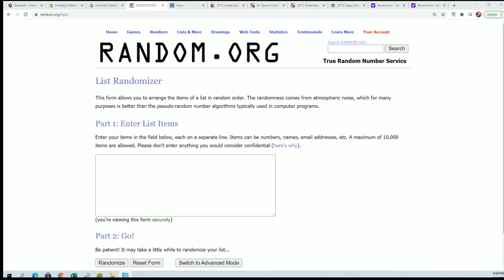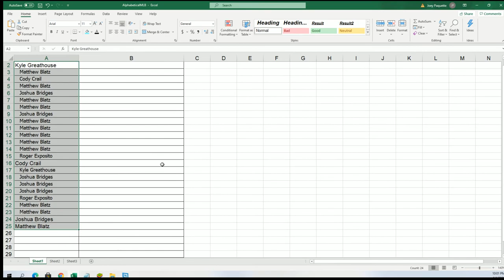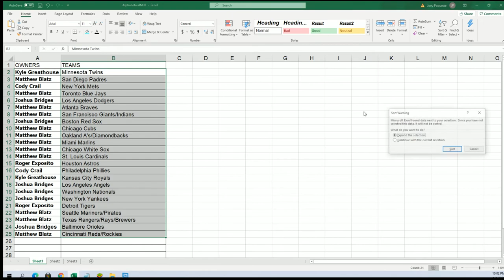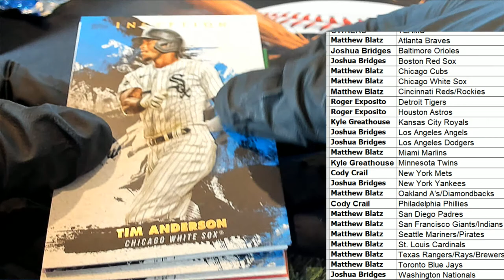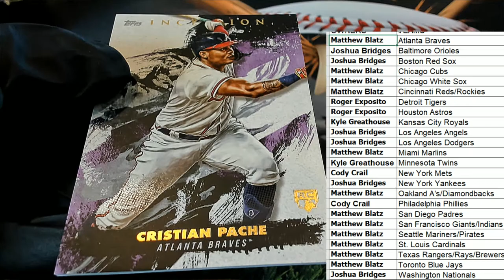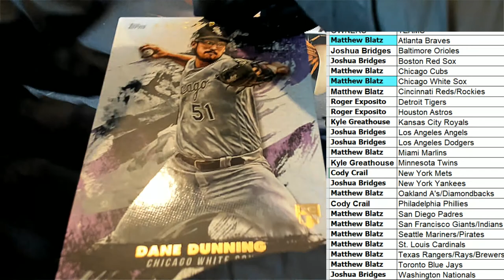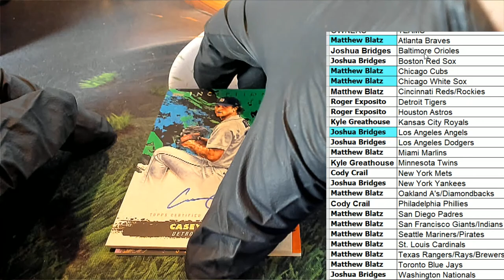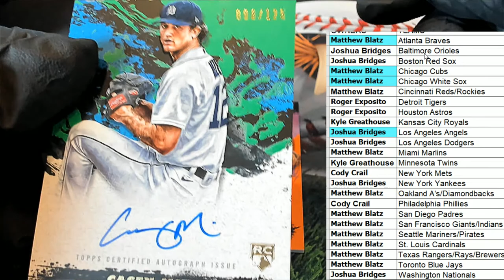2021 Topps Inception Baseball Hobby ID 21INCEPTION189